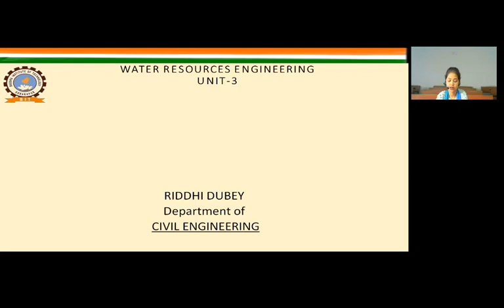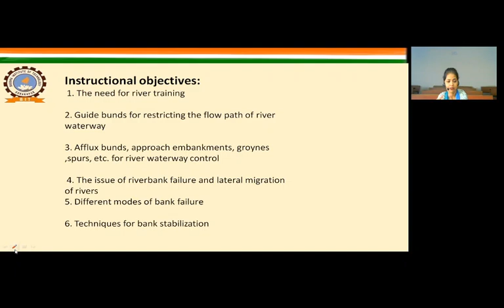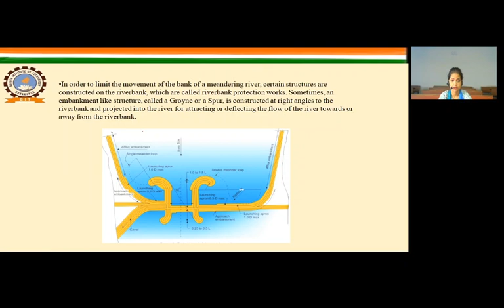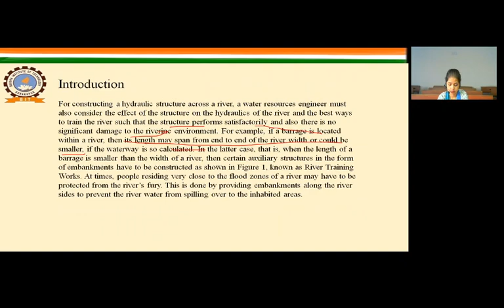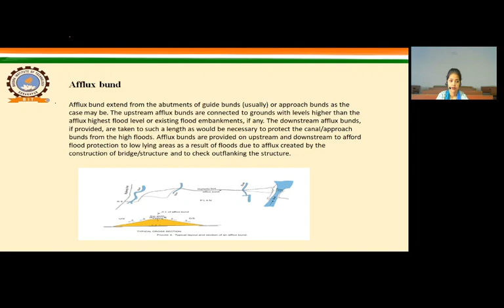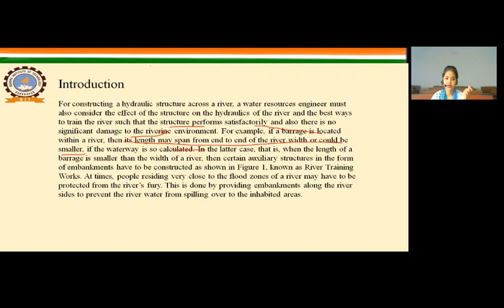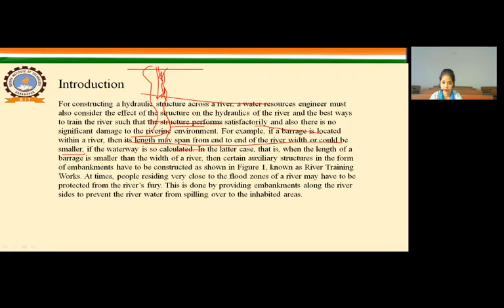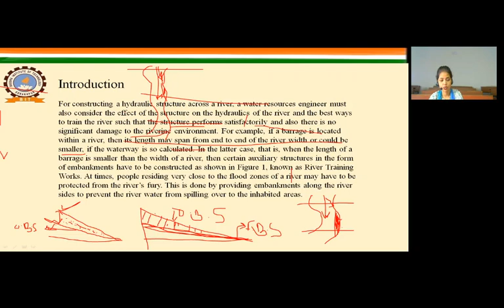WRE LECTURE 53